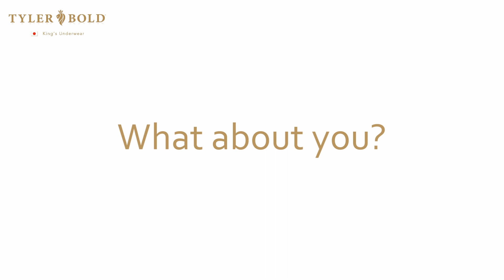205121 Oscar, Boxer Briefs Men's underwear | オスカー3D ボクサーブリーフ メンズアンダーウェア 男性下着 【TYLERBOLD/タイラーボールド】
YouTubeでご紹介しておりますアンダーウェアはコチラ